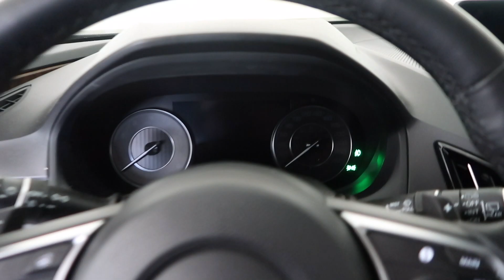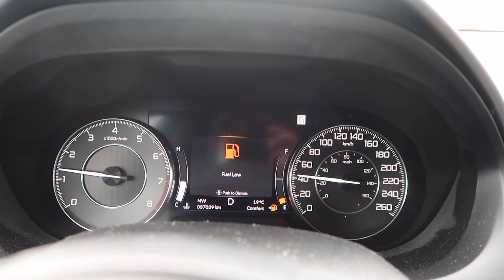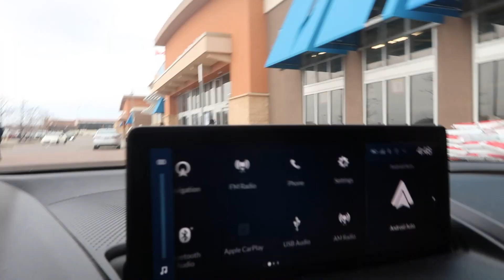TRUCK ART ITEMS IN CANADA I HOME SENSE RETURNS I Tim Hortons Se Ice Cap Li I Sehar and Shazia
*if the video quality is poor please change the QUALITY SETTING of the video  to 1080p.

Hello everyone and Assalam-o-Alikum. Welcome back to Sehar and Shazia. We are a Pakistani Canadian, mother and daughter Duo; going to be sharing our passion for home decor, cleaning, organization, and much more in a fun and entertaining way. We are glad that you found our video and we welcome you all to our Youtube channel!

DO COMMENT, SHARE and LIKE our videos! Also, don't forget to turn on your POST NOTIFICATIONS by clicking on the bell icon.